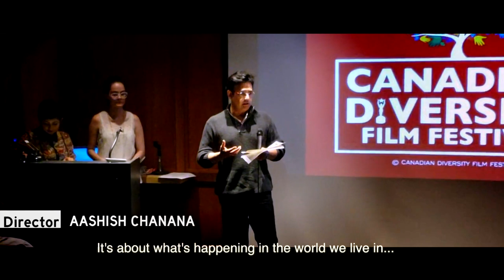AFREEN (2018) FESTIVAL PROMO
AFREEN is a gripping, suspenseful drama that addresses the global threat of Islamic extremism through the eyes of a traumatized Iraq War refugee who swears revenge upon the West, but eventually finds herself torn about her ultimate bloody decision.

Production company: Media Factory International

Director/Producer: Aashish Chanana

Screenplay: Mike Smith

Director of Photography: Ed O'Neil

Starring: Samantha Kressevich, Kyle Cheesman, Raffi Atamian, Farhan Mohammed, Ashwin Maharaj, Richard Cole, Sarah Hoxie, Vince Groulx, Rae Rondeau